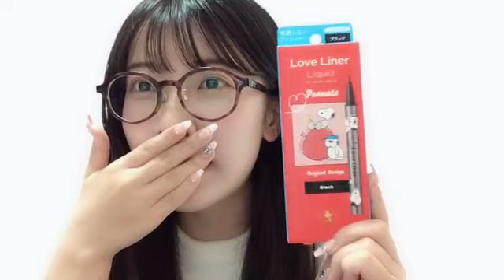2024年07月30日23時12分05秒 篠原 京香（SKE48 チームKⅡ） KYOKA SHINOHARA